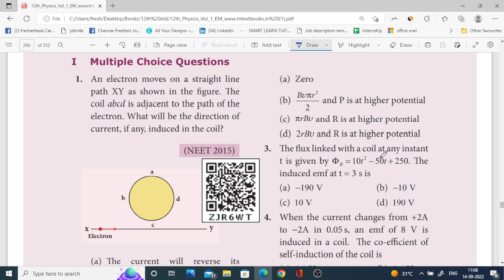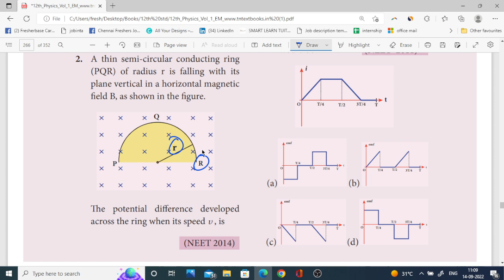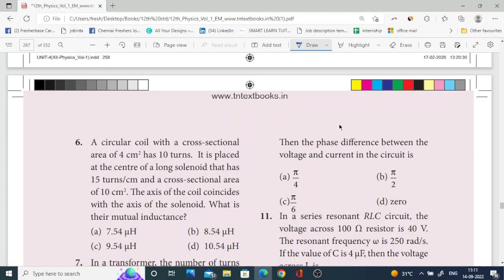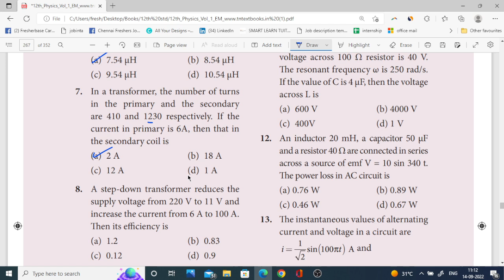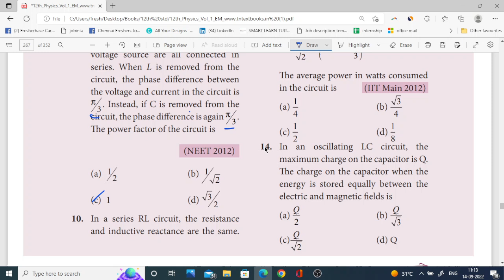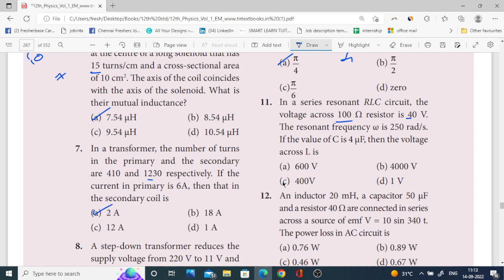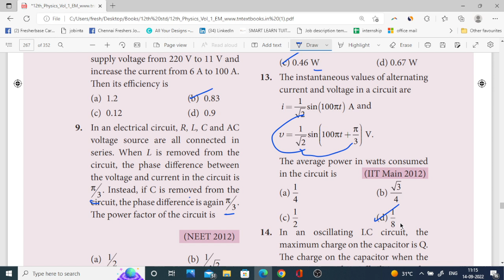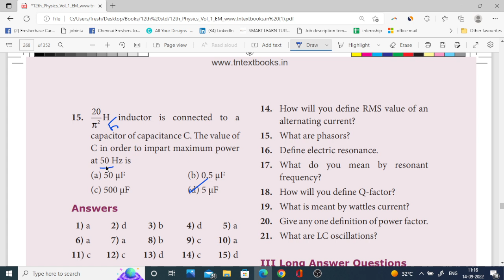12th Physics 🔥One Marks Shortcut 🔥 Chapter 4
Important Question PDF

Physics